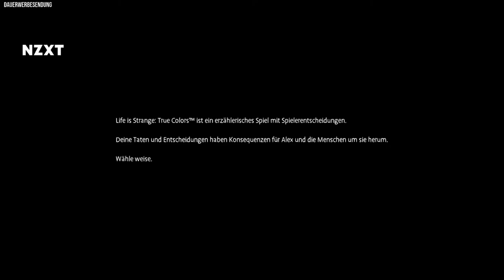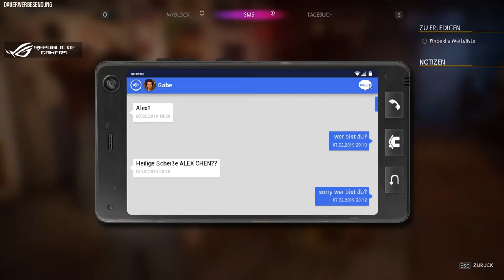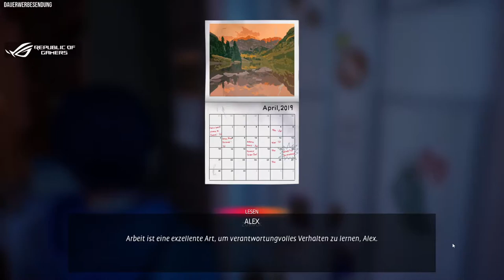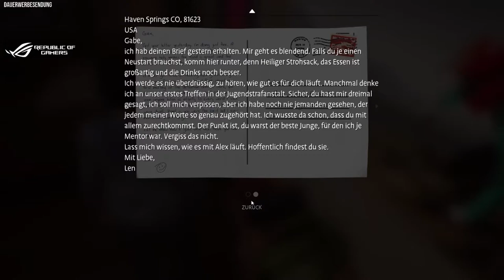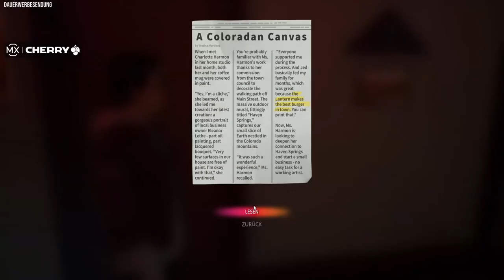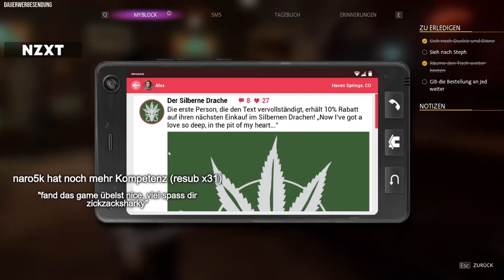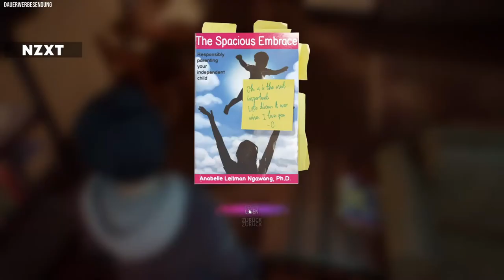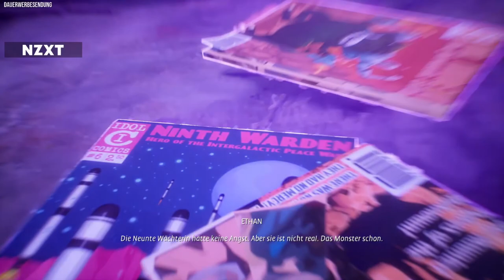Life is Strange 3 - Episode 1 - BastiGHG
Komplette 1. Episode.

4. Episode: wurde von Basti nicht gespielt
5. Episode: wurde von Basti nicht gespielt